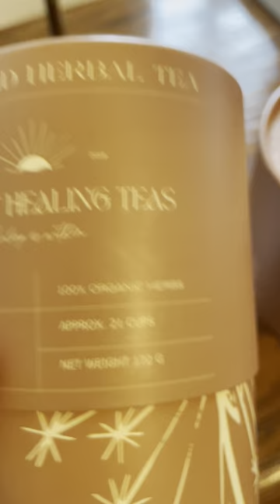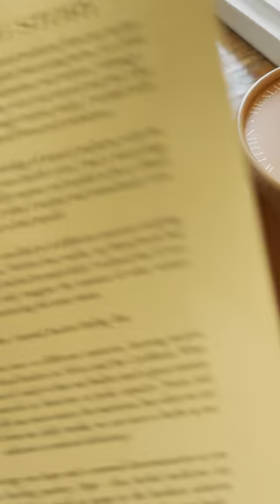I AM DIAGNOSED WITH MULTIPLE FIBROIDS & I TRY HERBAL METHOD TO GET RID OF IT